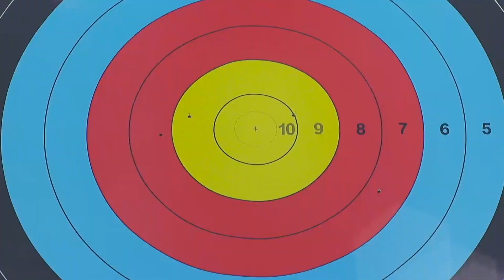Korea v China – Recurve Mixed Team Gold Final | Medellin 2015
Full recurve mixed gold medal match from the fourth stage of the 2015 Archery World Cup in Medellin, Colombia.

Athletes: Tuk Young Lee; Dong Hyun Im; Jiaxin Wu; Yu Xing
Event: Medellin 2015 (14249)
Competition: Recuve Mixed Team
Phase: Gold Medal Match